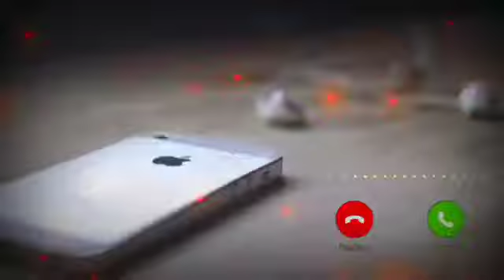Best ringtone hindi ringtone, new hindi best ringtone, mobile ringtone, mp4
Júst før fùñ❤🌡❤
Status Which You Loved That❤
Ringtone Music Lover🎻
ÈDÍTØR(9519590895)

Just for Entertainment by every New Ringtones Status🎻also øther Very Good Channel updates❤❤❤❤❤❤❤❤❤❤❤❤